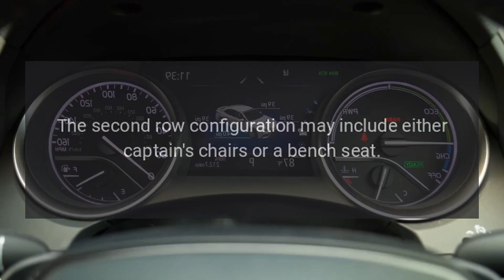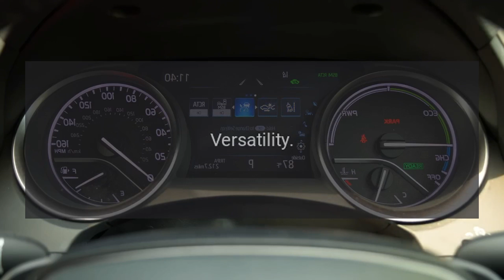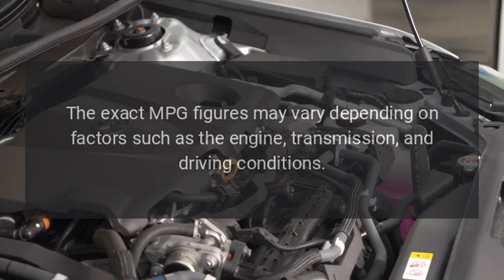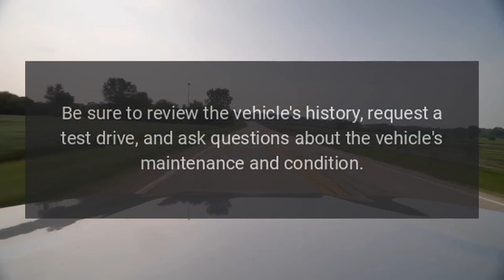2017 Toyota Sienna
The 2017 Toyota Sienna is a minivan known for its spacious interior, family-friendly features, and comfortable ride.